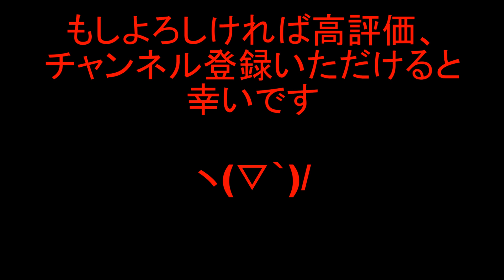【自作魂29】自作インマニ最終加工～特殊フライス盤本職機械の珍機能？AE86パンダトレノ5バルブ4AGエンジン用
AE86パンダトレノ復活は近い‥注意：ナンバーが見えてても触れずに流してください‥